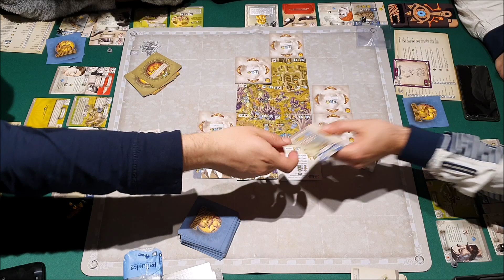The 7th Continent | Voracious Goddes #03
El continente nos abosrbe, y nos mata XD. Pero nos da igual, decidimos que somos inmortales y queremos seguir explorando y haciendo trampas...